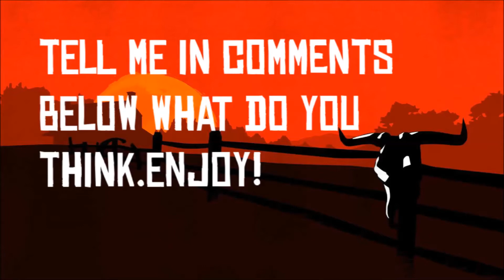Red Dead Redemption 2 Custom Outfit - White Hunter -Story mode outfit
Hello guys,i'm back.I will try upload videos at least 2-3times in week.Let me know what you would like to see here.Here is mine RDR2 custom outfit.Comment and if you like it

Song:Red Dead Redemption 2 Soundtrack - Mountain Banjo